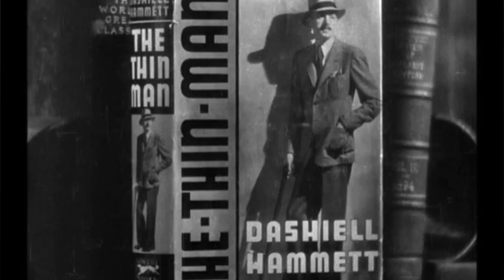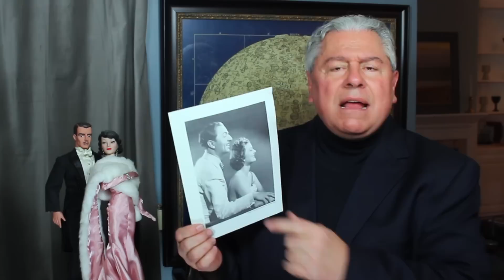CLASSIC MOVIE REVIEW: THE THIN MAN & AFTER THE THIN MAN - STEVE HAYES: Tired Old Queen at the Movies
CLASSIC MOVIE REVIEW: William Powell and Myrna Loy create marital bliss and movie history in their first two teamings as Nick and Nora Charles in W.S. Van Dyke’s “The Thin Man” (1934) and “After The Thin Man” (1936). Taken from a novel by Dashiell Hammett and based on his relationship with playwright Lillian Hellman, this off beat husband and wife detective team round up a bunch of fabulous suspects played by top notch character actors and proceed to solve multiple murders.  The results are a perfect combination of suspense, hilarity mixed with a touch of sophistication that simply can’t be beat.  Happy Thanksgiving!

The Complete Thin Man Collection (The Thin Man / After the Thin Man / Another Thin Man / Shadow of the Thin Man / The Thin Man Goes Home / Song of the Thin Man / Alias Nick and Nora)

TCM Greatest Classic Films Collection: The Thin Man Vol. 1 (The Thin Man / After the Thin Man / Another Thin Man / Shadow of the Thin Man)

Myrna Loy Paper Dolls: A Celebration of the Great Movie Queens

Steve's friend Mel Odom's Gene Dolls are wonderful collectibles